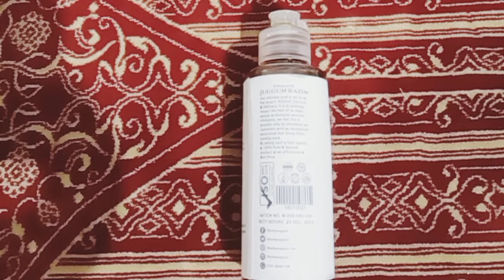Nur by juggun Kazim Hair Growth Oil.Hair growth Oil Honest review